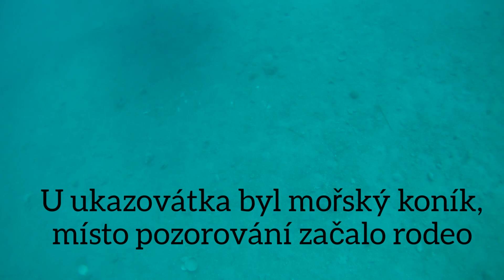Potápění Fiesa reef - Slovenia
Potápění Fiesa reef - Slovenia (Piran)           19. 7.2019